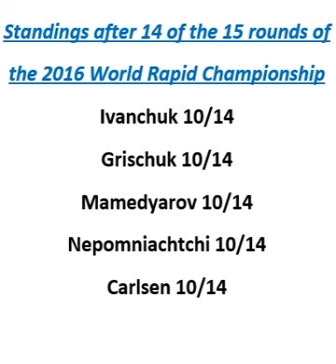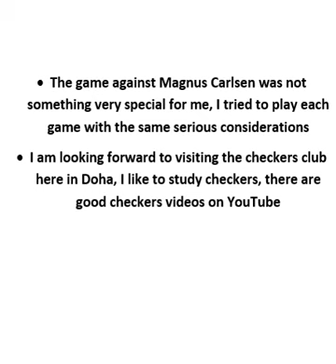Ivanchuk World Rapid Champion 2016 - Carlsen takes bronze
Three players tied after 15 rounds of the 2016 World Rapid Championship but Vassily Ivanchuk had the better tie-break, Grischuk took silver, Carlsen took bronze